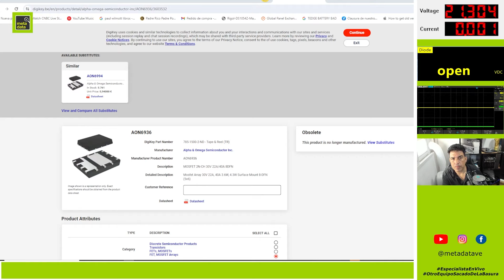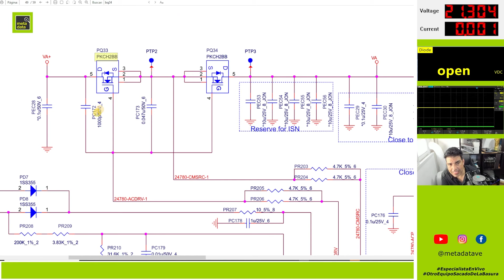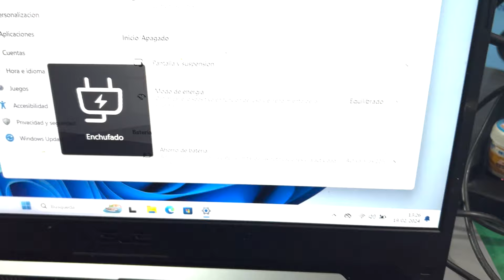🔴 SABIAS ESTA FALLA DE CARGA DE BATERIA? LAPTOP GAMER NO CARGA BATERIA SUPER FACIL!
Cripto:
BTC: 1HJen2HmEVN4wYYgT84fmxaLsQ23VF4RT8
LTC:LR2UuHPBzhbiWjMwUkRcmJHRC3fGMSaQd3
ETH: 0xa1229838f1804497eb0f6b3b6fdef413f9684e8f

 📍  Cámara Microscopio:

 📍  Adaptador Cámara Microscopio:

 📍  Analizador Lógico:

 📍 Estaño con Plomo:

 📍 Estaño Sin Plomo:

 📍 Flux 30cc

  📍  Cinta Aluminio

 📍 Cinta Kapton

 📍 Pasta termica:

 📍  Malla para desoldar:

 📍  Resina para pegar bisagras y pin de carga:

 📍  Camara Frontal:

 📍  Camara Mesa:

YaXun 702

personal: @lamentedeleo